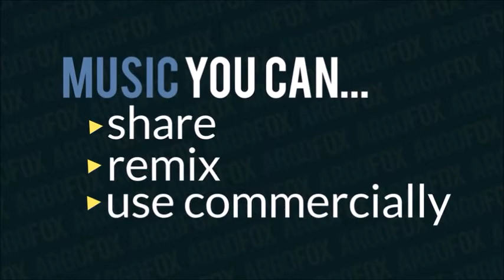30 Mins Of Jesse Warrem Miles Above You